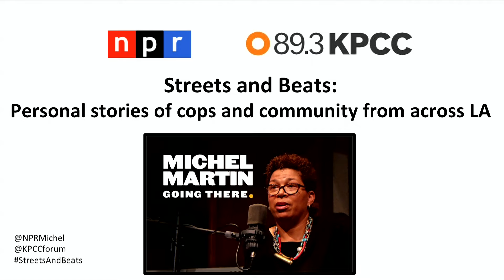Streets and Beats: Personal stories of cops and community from across LA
On June 24, NPR’s Michel Martin joined KPCC at the Los Angeles Theatre Center for “Street and Beats: Personal stories of cops and community from across L.A.” as part of NPR Presents: Michel Martin ‘Going There.’ Martin brought together voices from different backgrounds and walks of life—former gang members, artists, clergy and law enforcement—to attempt to break through misconceptions, move beyond public posturing and push open the lines of communication in this live event. Panelists included Richard Cabral, Ruby Flores Malachi, Yasmeen Muqtasid, Rafer Owens, Quetzal, Sam Quinones, and Luis J. Rodriguez.